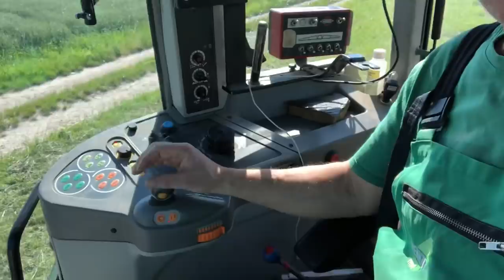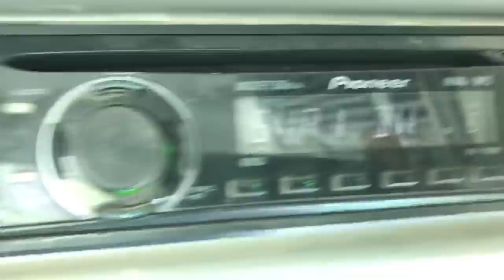Rundballensilage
0:00, 0:35 mit Fendt 311 unterwegs, 1:34 UFA 400, 1:55 SWR1 BW, 2:35 Rundballen pressen,
3:15 Hoflader, 5:10 Kürbis hacken